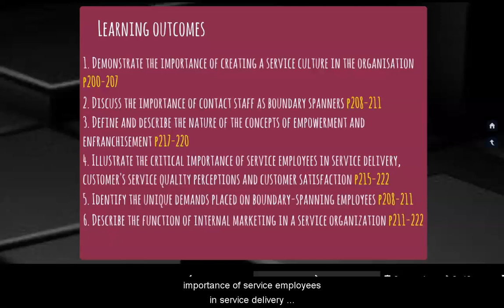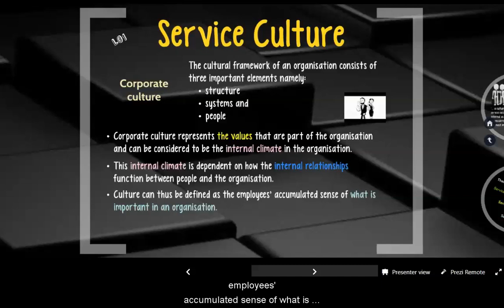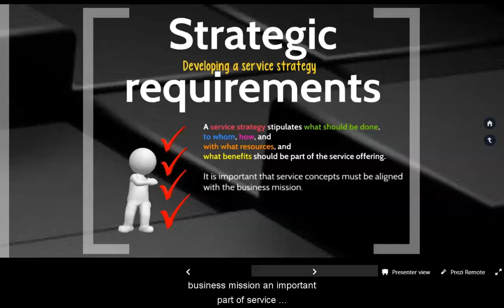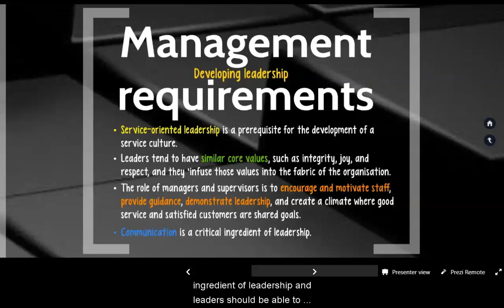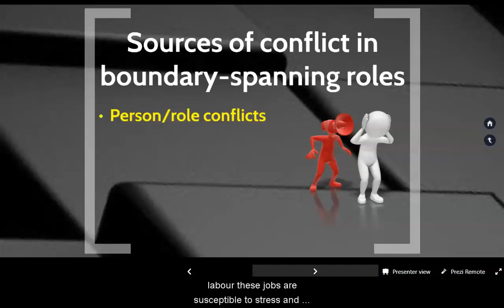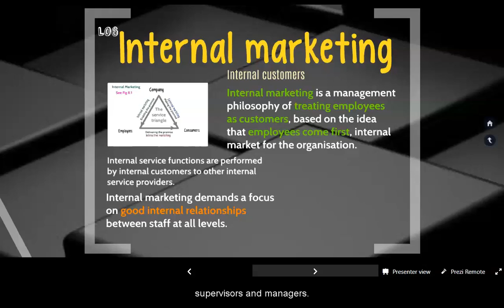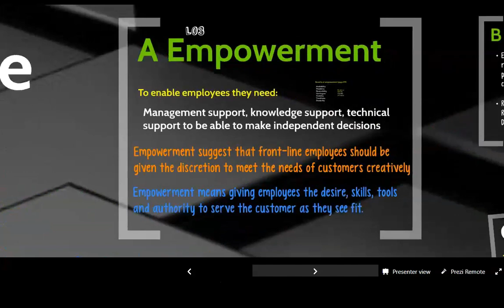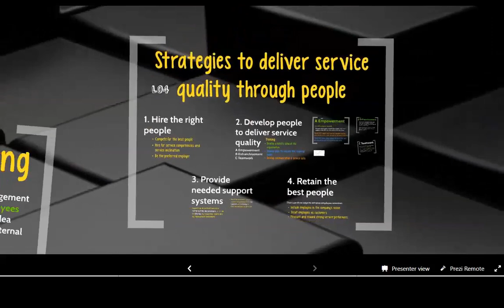BMAR211 SU6CH8 - Managing Employees' Roles in Service Delivery 2021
This video is based on Chapter 8 of the following textbook:
Berndt, A. & Boshoff, C. (2018). Service Marketing: A Contemporary Approach. 3rd Edition. Cape Town: Juta.

The following learning outcomes are covered in the video:
1. Demonstrate the importance of creating a service culture in the organisation p. 200-207
2. Discuss the importance of contact staff as boundary spanners p. 208-211
3. Define and describe the nature of the concepts of empowerment and enfranchisement p. 217-220
4. Illustrate the critical importance of service employees in service delivery, customer's service quality perceptions and customer satisfaction p. 215-222
5.  Identify the unique demands placed on boundary-spanning employees p. 208-211
6. Describe the function of internal marketing in a service organization p. 211-222

Click on the links below to shuffle between the LOs
0:33 Learning outcomes
1:31 Intro
3:24 Learning outcome 1
11:33 Learning outcome 2 / 5
15:05 Learning outcome 6
17:36 Learning outcome 4 (until the end - 3 is part of 4)
20:44 Learning outcome 3